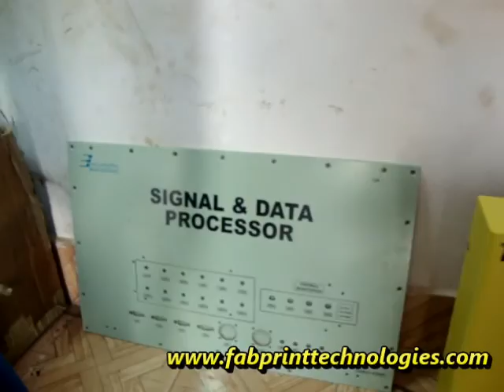Fab Print Technologies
Fab-Print Technologies specialized in Instrument Boxes, Panels, Pressed Components, Metal Lables, Self Adhesive Labels, Spray Painting, Printing and Powder Coating Works